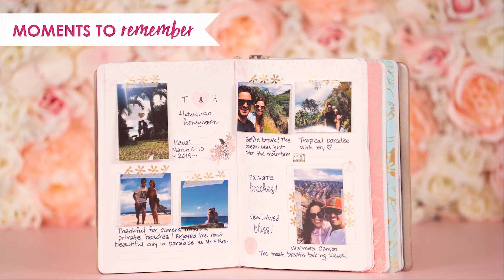Introducing the Erin Condren Wedding Collection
Stress less & celebrate more with help from Erin Condren! The stunning Wedding Collection was designed to tackle to-dos before the "I do's" in stunning designer detail! From our new PetitePlanner collection and stunning On-the-Go Folio to the best-selling Wedding Planner, we've got everything you need to walk down the aisle in style!